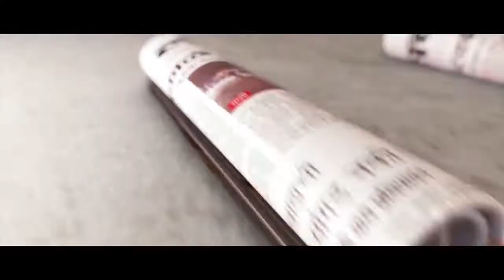BJP mobilized a mob in my rally - Urmila Matondkar